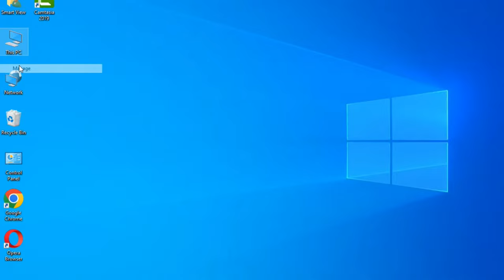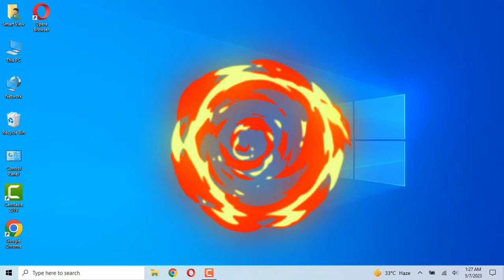How To Fix Screen Resolution Problem Windows 10 | Easy 2023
How To Fix Display Resolution Problem Windows 10

Having trouble with screen resolution on your Windows 10 PC? Whether the display looks stretched, blurry, or you can’t find the correct resolution, this video has got you covered! Follow our step-by-step guide to easily fix screen resolution issues, adjust display settings, and optimize your viewing experience. Perfect for beginners and tech enthusiasts alike!